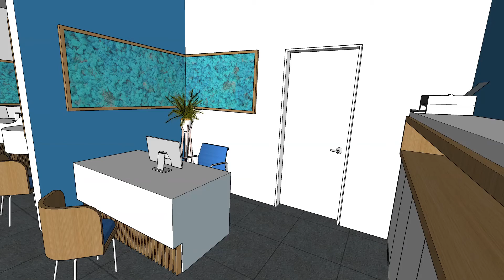Public interior design - 2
The project was awarded 2nd place in the design contest organized by Sofiiska voda ltd in 2017.
Purpose of the design is to create a contemporary environment for the company's customer service offices in Sofia, Bulgaria.